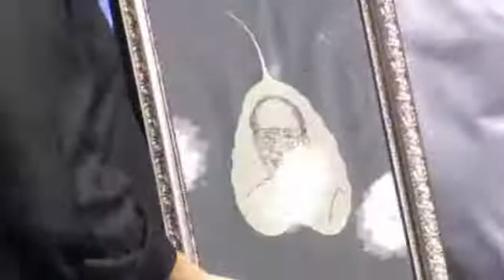Comedian Ali Hilarious Speech At Allu Ramalingaiah Centenary Celebrations | Godavari 2.0